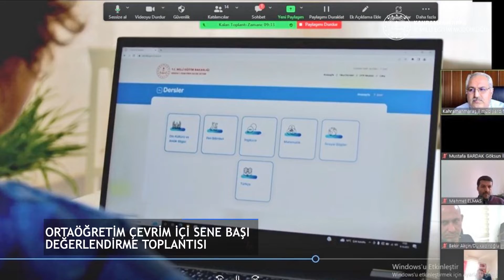10 - 16 EKİM 2022 HAFTANIN ÖZETİ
10 - 16 EKİM 2022 HAFTANIN ÖZETİ